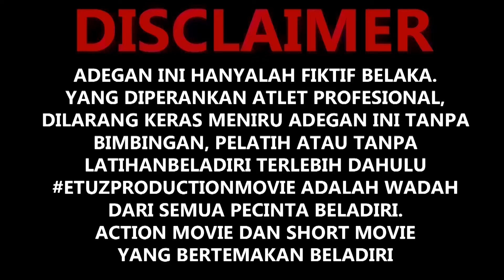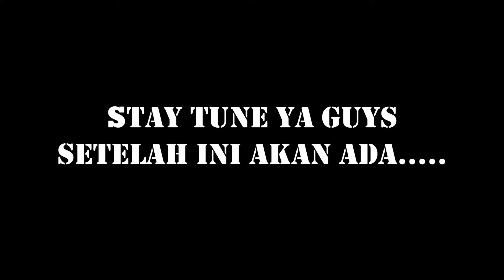BIDADARI CINTA 2 || FILM BELADIRI INDONESIA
Etuzproductionmovie